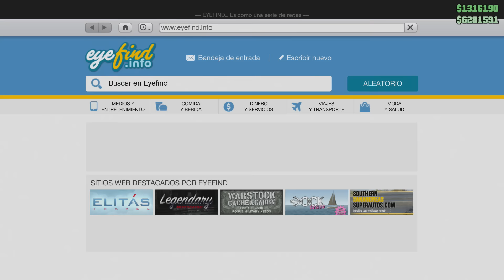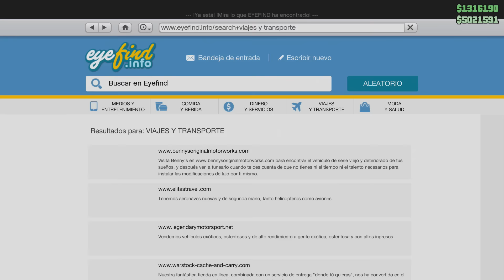NUEVO COCHE PROGEN GP1 ¡NUEVO DLC! - GTA V Online PS4 (GTA 5 Online) | Zoko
y
► Sígueme!